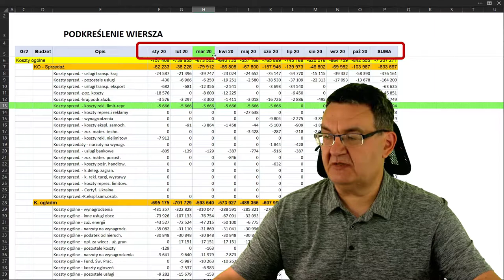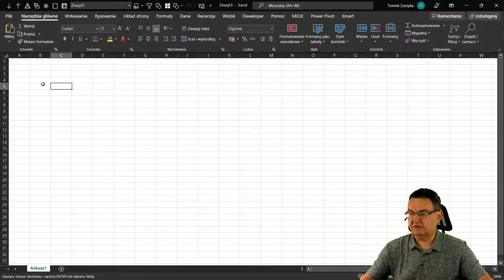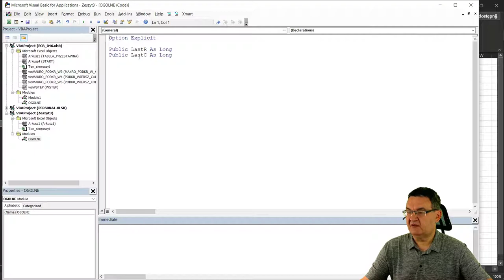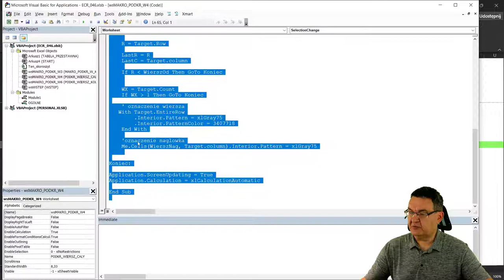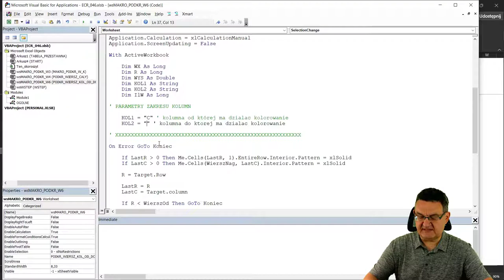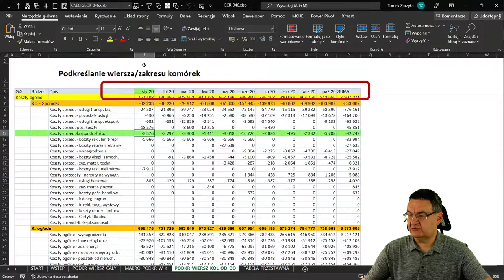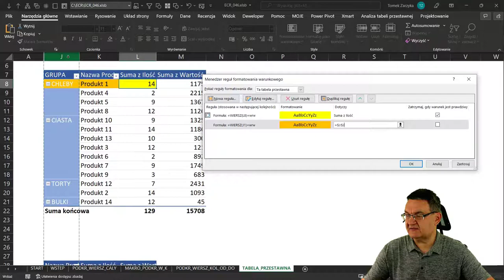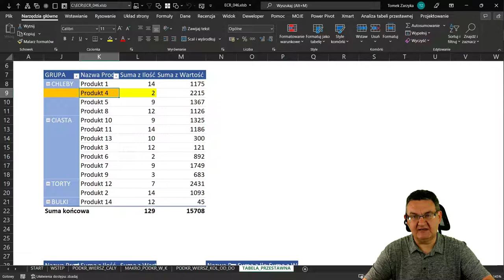Podkreślanie wierszy - automatyzacja w Excelu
Podkreślanie wierszy w Excelu to bardzo przydatna funkcja ułatwiająca analizę danych.
W tym materiale prezentuję 2 główne koncepcje:
1 - wykorzystanie deseniu
2 - formatowanie warunkowe.
Podkreślanie wierszy w sposób automatyczny wymaga zastosowania kilku makr uruchamianych na zdarzenia. Makra te znajdziesz w moich plikach i będziesz mógł je skopiować do swoich rozwiązań.
Osobiście podkreślanie wierszy stosuję w wielu rozwiązaniach: raportach ale także w aplikacjach wspomagających procesy planowania (sprzedaż, produkcja).
Jeśli chciałbyś zadać mi pytania na żywo - zapraszam na wtorkowe spotkania w ExcelCoffeeRum, godzina 10:00.